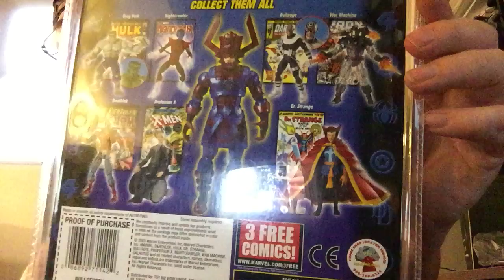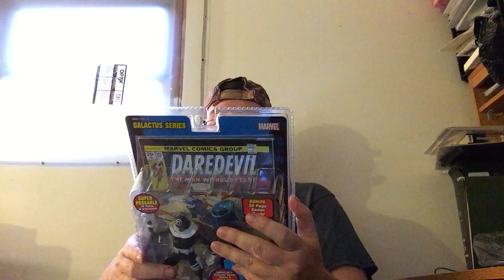Episode #22 Steel City Con pick ups part 2 with more and a giveaway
part 2 of Steel City Con pick ups, and stuff I got after.